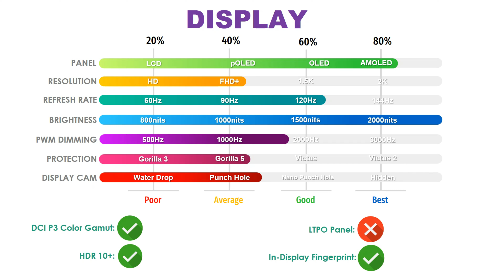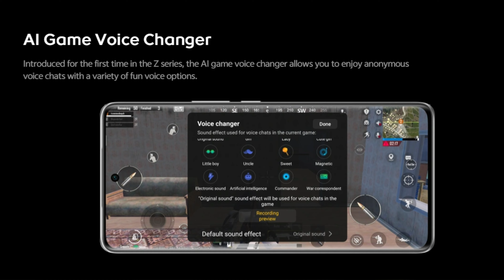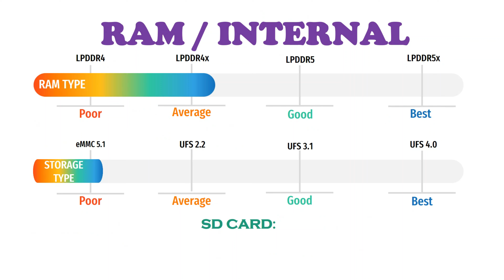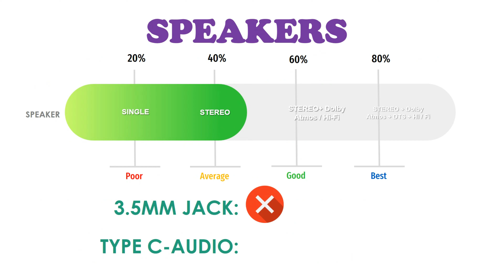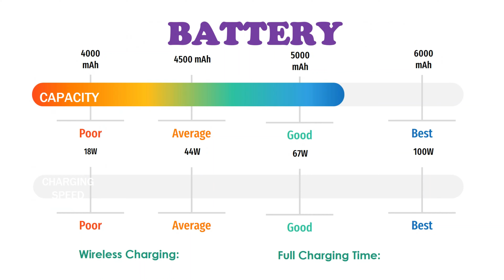Vivo T3 Pro 5G - 3D Curved AMOLED Display மற்றும் Sony IMX 882 Camera ஸ்மார்ட்போன்!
Vivo T3 Pro launched in India. The Specs, Camera, Price and full details of these Vivo T3 Pro mentioned here.